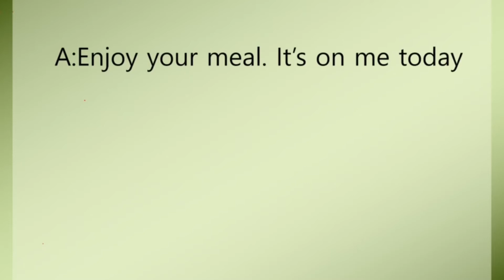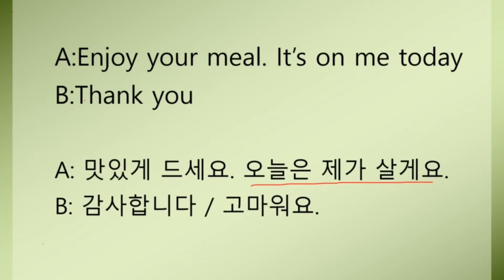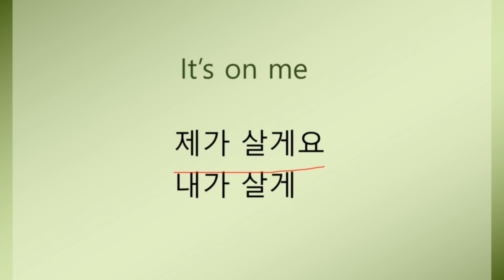Juny’s 2minutes Class(2) 제가 살게요/ It’s on me/ Juny Korean TV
Due to the popularity of K-pop, a growing number of people around the world want to learn Korean language, culture and food.
Hence, I wanted to share my knowledge by teaching Korean language and culture.
I also wanted to introduce some good places to be visit in Korea.
That’s why I have a YouTube channel.
I hope my videos are helpful to you.